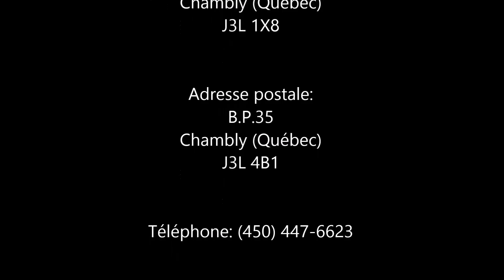Vent, feu et foule !